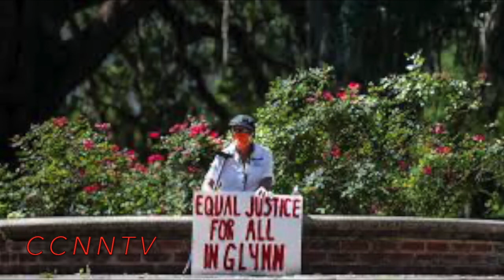CCNNetworkTVMid- Day News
The Rundown
High School Senior Makes History With 5.6 GPA, Becomes First Black Valedictorian at His School
Obama reminds us what a US president should sound like
Trump said the US 'could cut off the whole relationship' with China as tensions escalate during the pandemic
Trump ousts State Department watchdog
Cop Isn’t Fired For Joking About Sean Reed’s ‘Closed Casket’ After Killing Him
Unarmed Black Man Killed By Driver Who Became Upset After Minor Car Accident
New Texts in Ahmaud Arbery Case Raise More Questions About Glynn County Police
NYC Mayor Bill de Blasio Says Police Will No Longer Enforce Mask-Wearing Order

Where Power & Politics Meet
Captivating the minds of others into the world of politics & more.
Category